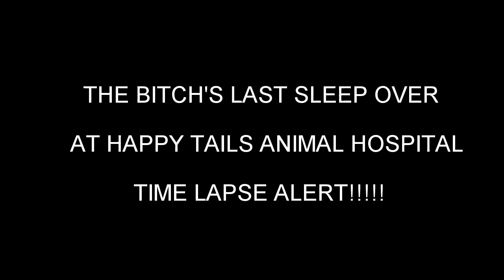The Bitch's last sleepover at HTAH!! Time Lapse Alert!!